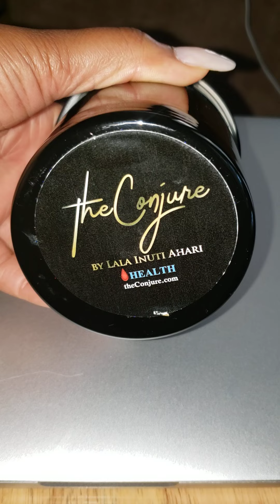The Conjure's Blood Health candle update!🌟 Results and storytime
Update video on the results from burning The Conjure's Blood Health candle.

I sell Intention and spelled oils along with intention and spelled candles...See you there :)